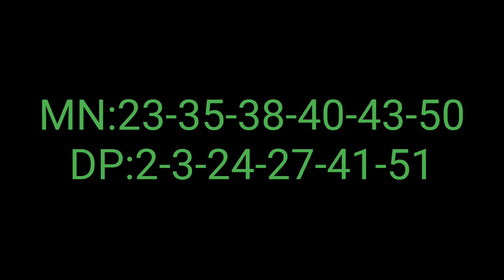Florida Lotto Winning Numbers 6 March 2024. Today FL Lotto Drawing Result Wednesday 3/06/2024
Florida Lotto Winning Numbers 6 March 2024. Today FL Lotto Drawing Result Wednesday 3/06/2024 for $2.25 Million Dollars.

Florida Lotto Lottery Results were announced just now by the Florida Lottery. Lets check what were last night winning Florida Lotto Numbers? The following are the Main Draw Numbers and Double Play Numbers tonight Wednesday on 3/06/2024

There were no jackpot winners in the previous drawing which was held on the 2 March 2024, so that Floriday Lottery Jackpot amount rolled over to 2.25 million dollars from 1.5 million dollars for Wednesday Night Drawing on 3/06/2024.

FL Lotto Numbers Wednesday Night on 6 March 2024 are

Main Numbers:
Double Pay:

Florida Lotto Lottery is being played on every Wednesday and Wednesday. Florida Lotto Lottery Results will be released by 11pm ET on the same day.

números ganadores de la lotería de florida
numeros de la loteria de la florida hoy